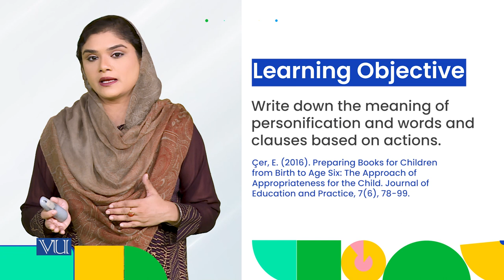Birth to Age 2: Personified Characters | Children's Literature & Educational Games | ECE203_Topic028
Topic028: Contextual Attributes - Birth to Age 2, Personified Characters,